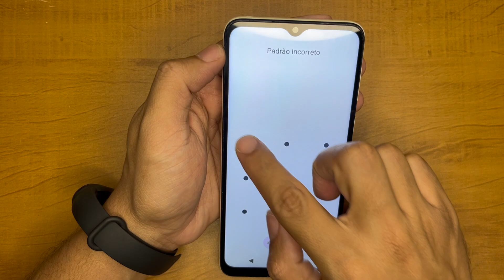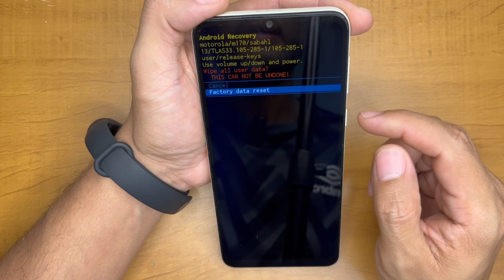COMO FORMATAR ( HARD RESET ) MOTO G04 FÁCIL E RÁPIDO PASSO A PASSO!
Como formatar o Motorola Moto G04 passo a passo utilizando os botões do aparelho!

𝐊𝐢𝐭 𝐜𝐡𝐚𝐯𝐞 𝐞𝐥é𝐭𝐫𝐢𝐜𝐚
𝐄𝐬𝐩á𝐭𝐮𝐥𝐚 𝐩𝐚𝐫𝐚 𝐫𝐞𝐦𝐨𝐯𝐞𝐫 𝐭𝐞𝐥𝐚
𝐢𝐂𝐡𝐚𝐫𝐠𝐞 𝟔𝐌
𝐏𝐥𝐚𝐜𝐚 𝐩𝐚𝐫𝐚 𝐚𝐭𝐢𝐯𝐚𝐫 𝐛𝐚𝐭𝐞𝐫𝐢𝐚

INCREVA-SE NO NOSSO CANAL @HDTECELULAR